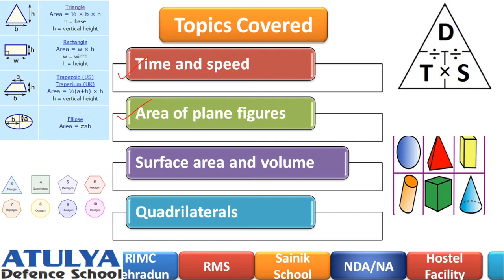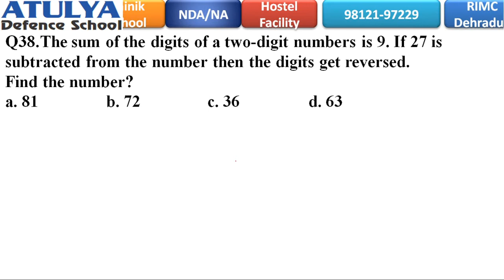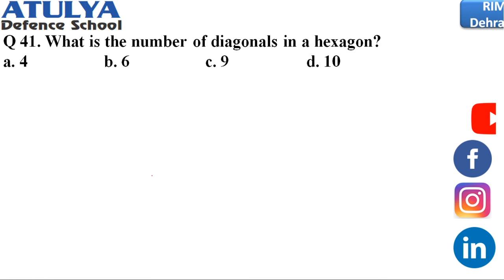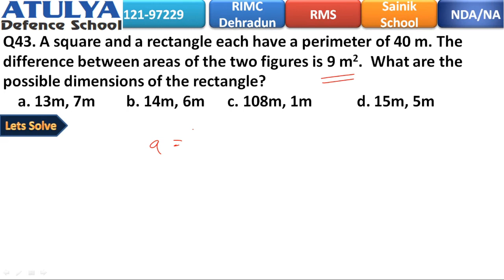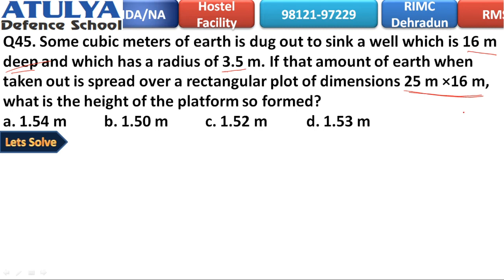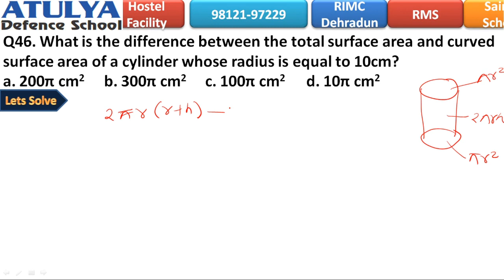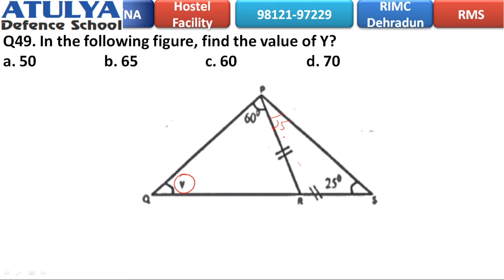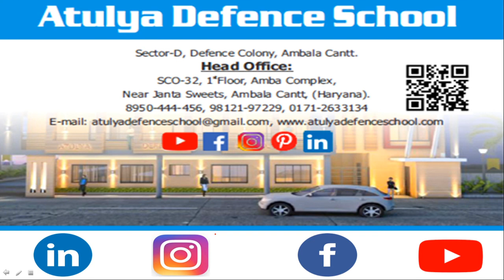AISSEE solved Maths answer key Part 6 | Class 9 | Sainik School 2020 | Atulya Defence School Ambala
1 (RMS-CET) And (AISSEE) BOOK FOR CLASS IV
2 (RMS-CET) And (AISSEE) BOOK FOR CLASS IX
3 The comprehensive Study material for Rashtriya Military Schools (RMS-CET) and All India Sainik Schools ( AISSEE) For Class IX as per 2018 pattern
4 The comprehensive Study material for Rashtriya Military Schools (RMS-CET) and All India Sainik Schools ( AISSEE) For Class VI as per 2018 pattern